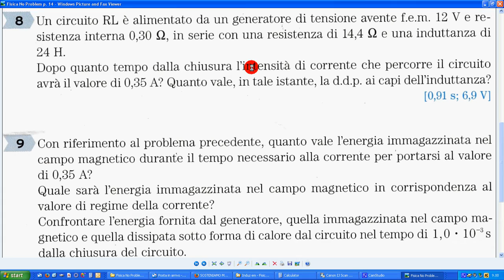Fisica No Problem 8 p 14